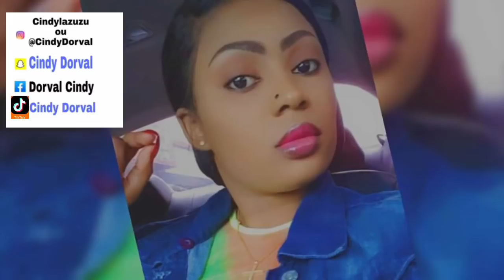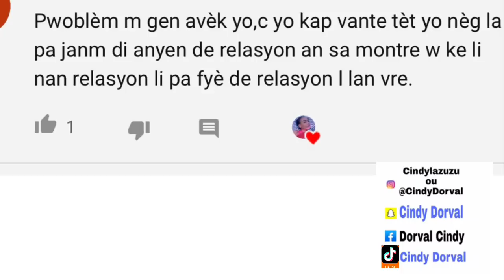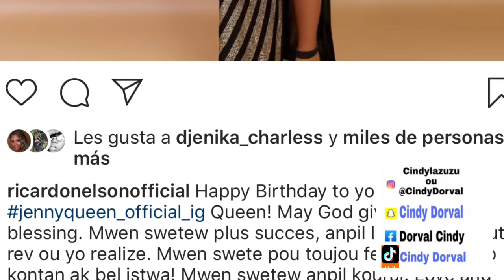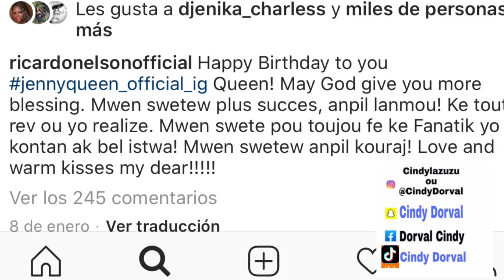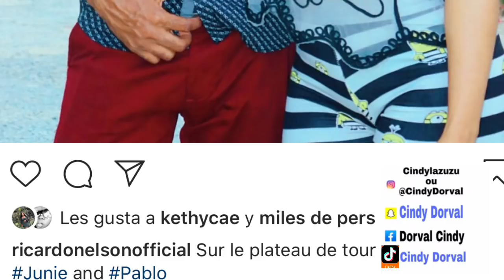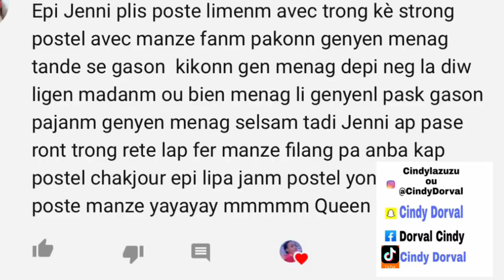TA SANBLE STRONG GEN YON LOT TI MENNAJ KAP FÈ JALOUZI LI PA AFICHE JENNYQUEEN ANKÒ| JUSTIS POU FEDNA